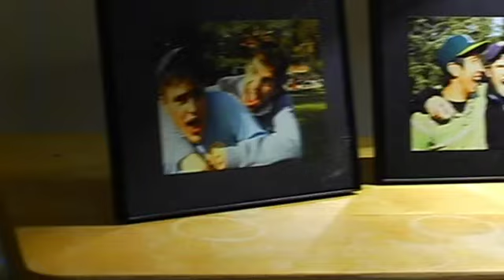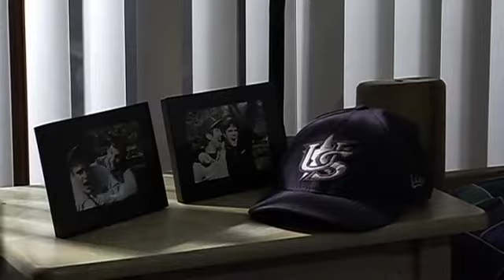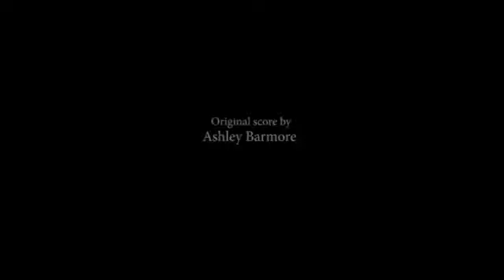Grief short film 10 Minute Cut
A high school student tries to deal with a loss.